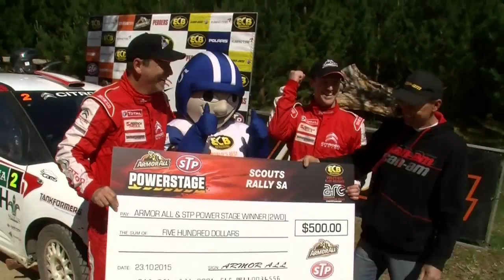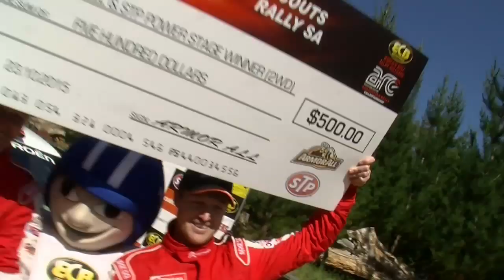Power Stage Winners 2WD - Scouts Rally SA - 2015 ECB ARC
After a dreadful Power Stage at Rally Aus, Eli Evans was on song to be in the top three shoot out for bonus points at Scouts Rally SA, along with Molly Taylor and Tony Sullens. All three teams went much quicker in the final than in qualifying with Eli and Glen Weston coming out on top in spectacular fashion with a time 3 seconds ahead of the competition. Here's what Eli and Glen had to say after the last ArmorAll and STP Power Stage for 2015.